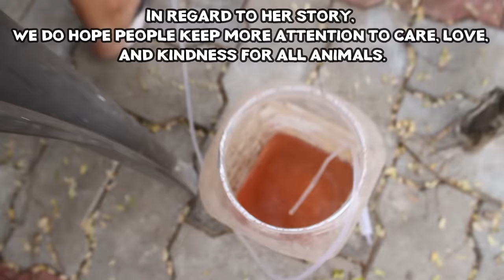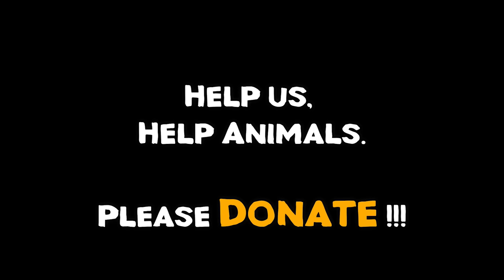Rescued Female dog who was found with a huge belly full of fluid. | Ascites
Rescued Female dog who was found with a huge belly full of fluid.

Sushi had an enlarged and expanded abdomen area that was overtaking her body. The first time rescuers saw her, they were appalled at her appearance. She would eat and drink, and it kept getting bigger and bigger.

RRSAINDIA, Anand, a Gujarat-based Animal Welfare Organization working for the betterment and free quality treatment of stray mute animals, they have their own Veterinary Hospital, Animal Shelter, Animal Ambulances, and Qualified Vets working towards the cause to provide timely treatment to innocent stray animals.